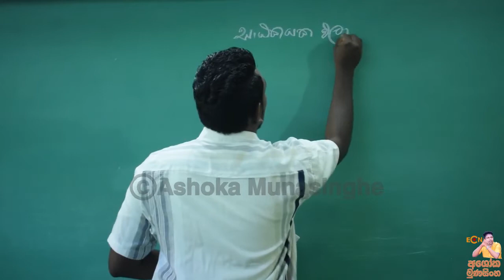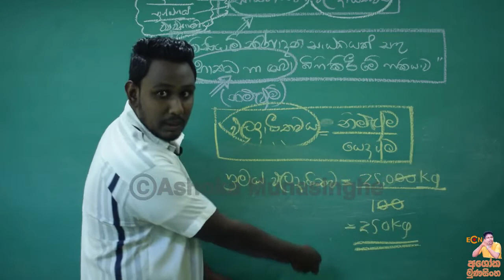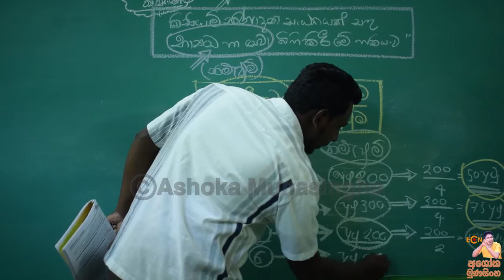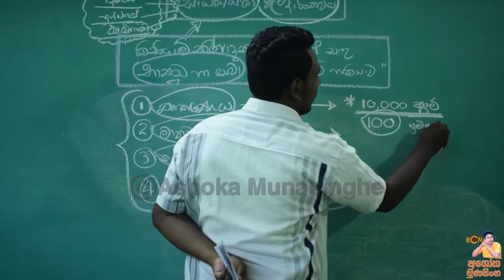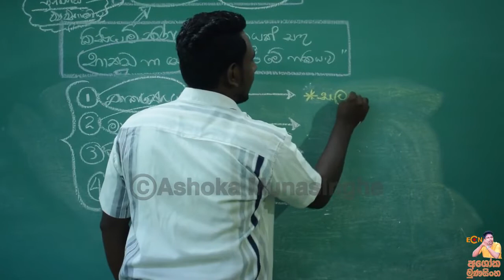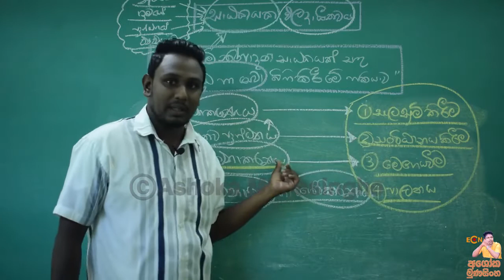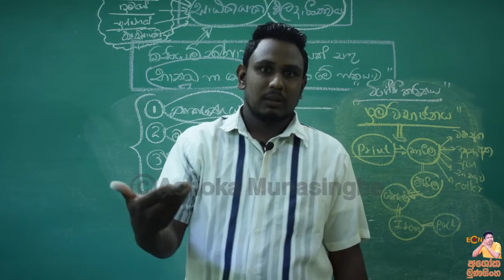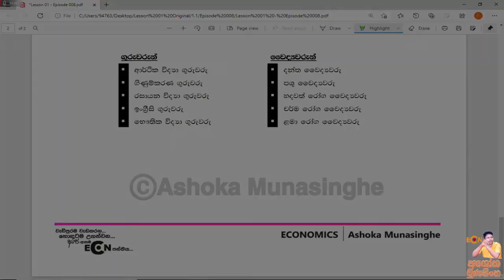Lesson 01 - 1.1 - Episode 008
Lesson 01 - 1.1 - Epi 008 - සම්පත් වල ඵලදායිතාවය

ආර්ථික විද්‍යාව විෂය නිර්දේශය මුල සිටම සරලව නිවසේ සිට පිලිවෙලට ඉගෙන ගමු...

A Level Econ පන්තිය Fb Page එක Like කරන්න

1 වන පාඩම් ඒකකය තුල ඇති
 *1.1  මූලික ආර්ථික සංකල්ප කොටස නම්* Epi 01 සිට  14 දක්වා නරඹන්න...

*1.2 නිෂ්පාදන හැකියා මායිම් කොටස නම්* Epi 15 සිට  28 දක්වා නරඹන්න...

*1.3 ආර්ථික පද්ධති කොටස නම්* Epi 29 සිට 41 දක්වා නරඹන්න...

Epi 01 සිට 41 දක්වා ඔබට අවශ්‍ය pdf සියල්ල 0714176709 අංකයට Whatsapp Message එකක් දමා ලබාගන්න...

ආර්ථික විද්‍යාවට පෑයූ හිරු
අශෝක මුණසිංහ
B.Sc. Management
University of Sri Jayawardanapura